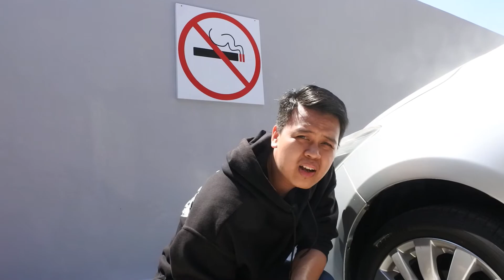WAJIB PUNYA? 😱 XIAOMI MI AIR COMPRESSOR POMPA SERBAGUNA, POMPA BAN MOBIL TINGGAL PENCET 🔥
Pompa Elektrik dari Xiaomi Mijia ini layak untuk dimiliki.
Karena penggunaannya bisa untuk isi angin mulai dari berbagai macam jenis bola, sepeda, motor, hingga mobil!!!
Jadi selain untuk jaga2 dirumah biar siap sedia, pompa ini juga gak bikin capek.
Tinggal colok langsung cus terisi.